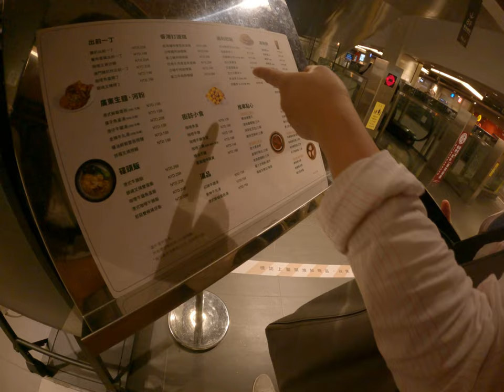香港茶餐廳路邊抓來的魚販售開心分手直接上桌啦完美最新的亂走的南港車站美食美食街上面頂樓的主題餐廳吧就很多各種不同的餐廳還是港式餐廳是還不錯吃啦對啊就是啊價錢也還有賣蛤蜊埤鄉其他的金鎖的櫃